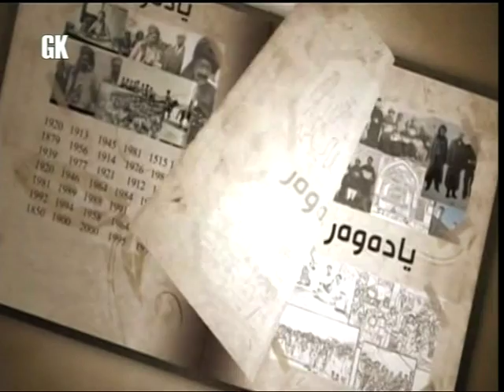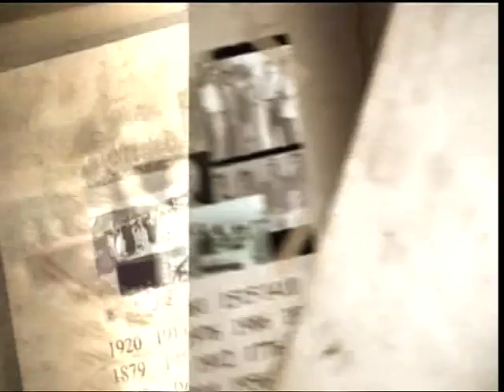Anwar Hussen Bazgr - Barzbwnaway Rezhay dangakani Yaketi la 30 huzairanda - GK TV - Bashi 1